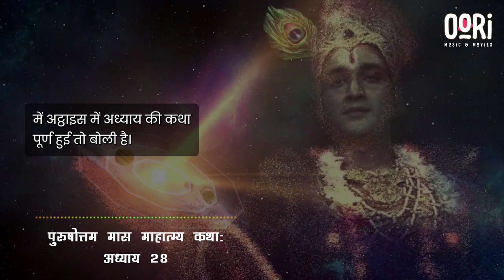पुरुषोत्तम मास माहात्म्य कथा अध्याय 28 | Purushottam Mas Mahatmya Katha: Adhyaya 28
This channel is dedicated to bringing you the most relaxing and peaceful. With a mix of ambient, new age, electronic, and space music, we strive to offer you the best selection of media for your relaxation and enjoyment.